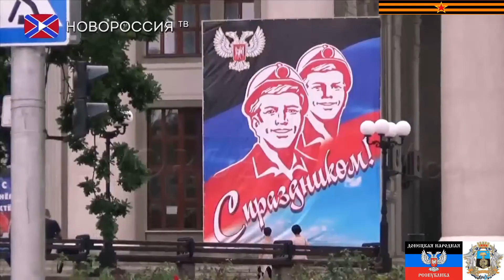Felices Fiestas de los Mineros y de la Ciudad de Donetsk 2016!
Felices Fiestas de los Mineros y de la Ciudad de Donetsk!

En la noche del 30 al 31 de agosto del año 1935 el minero Aleksey Grigorievch Stakhanov estableció el record (extrayendo 102 toneladas de carbón), sirviendo como el comienzo del movimiento Stakhanovista. La fiesta del Día de los mineros se celebra en el territorio de los países de las ex URSS y en el Donbass no es la excepción, celebrándolo en el último domingo de agosto.
La ciudad esta adornada para esta ocasión y para lo que será también el Día de la ciudad el día de mañana 28 de agosto.

Felices Fiestas!

Fuente:
НовороссияТВ